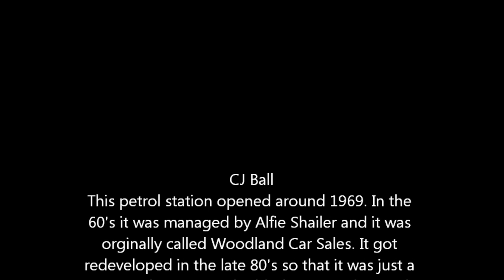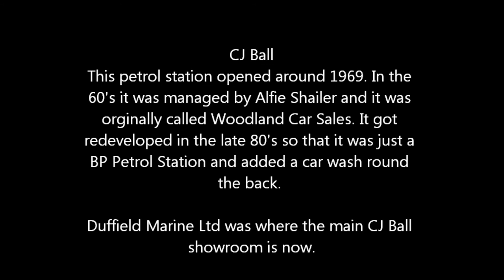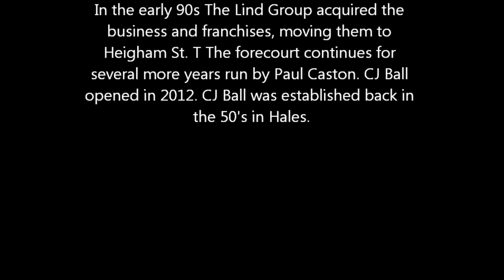Old photos of CJ Ball on Salhouse Road, Sprowston, Norwich